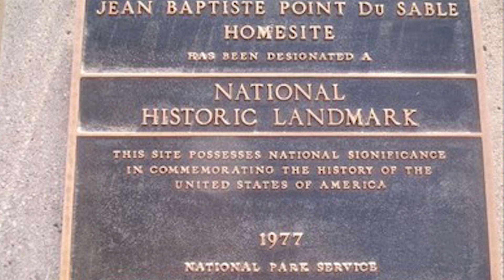Who was Jean Baptiste Point du Sable? | Sankofa Pan African Series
Jean Baptiste Point du Sable is regarded as the first permanent non-Indigenous settler of what would later become Chicago, Illinois, and is recognized as the "Founder of Chicago".

Dr. Bunmi sheds light on who this man really was and how he founded one of America's greatest cities.

Please share your thoughts, like this video, and share with your network.